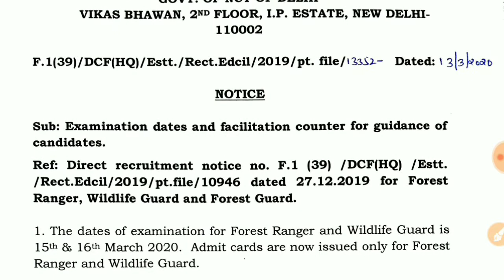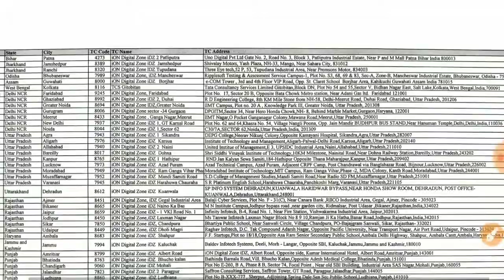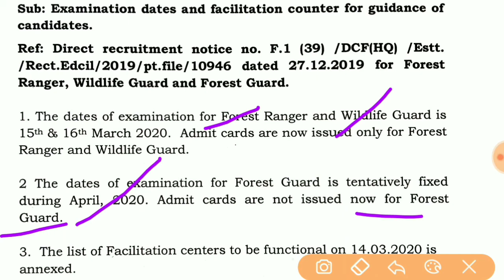Delhi Forest Gaurd | Delhi Forest Ranger | Delhi Wildlife Gaurd | Download Admit Card | Imp..Updates